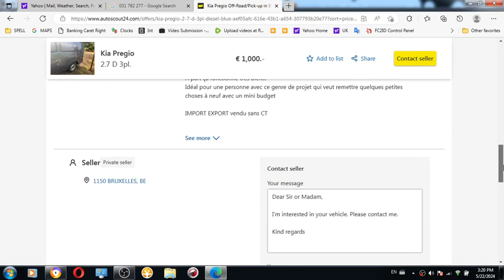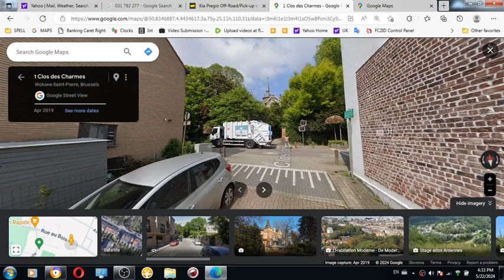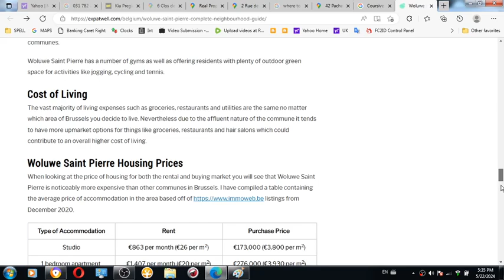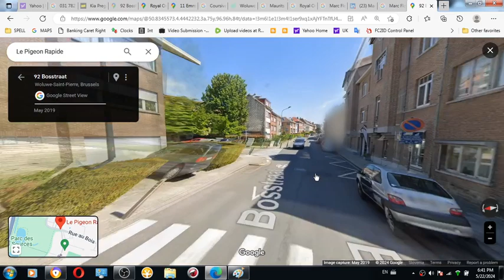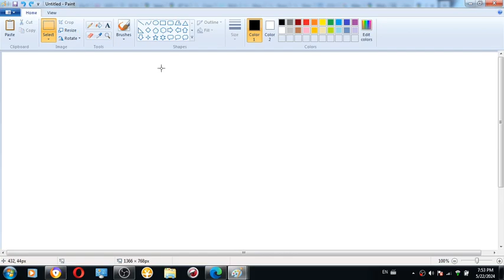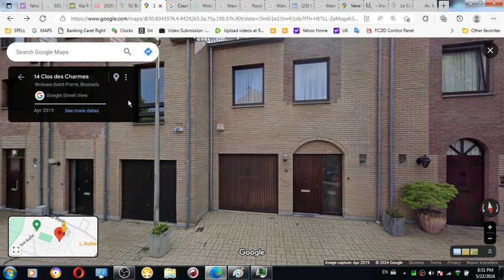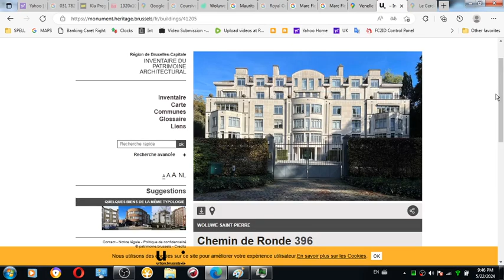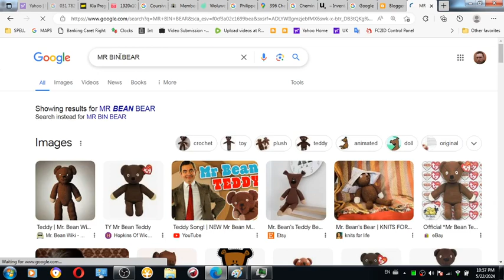MK Ultra Brussels 6 5 Hours of cursing Belgian Brussels where European Union is located but it was w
MK Ultra Brussels 6.5 Hours of cursing Belgian Brussels where European Union is located but it was well worth the effort